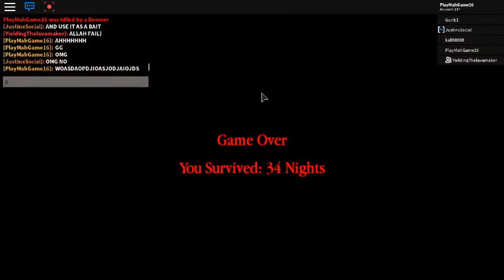What 4 hours in The Final Stand 2 waves looks like. (Was aiming to beating the record)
Literally spent 4 hours straight on my pc on this game...The record was 55 waves, at least. SHT.